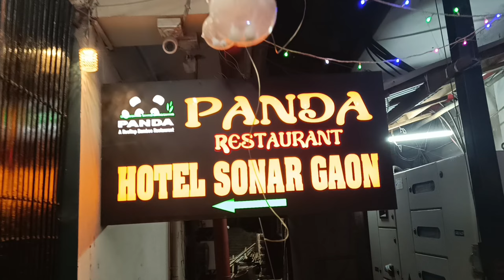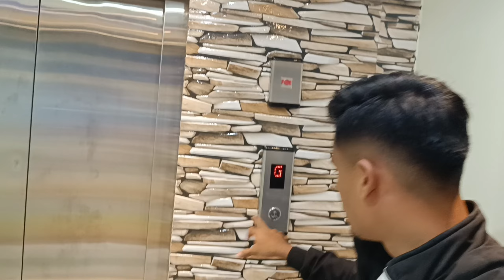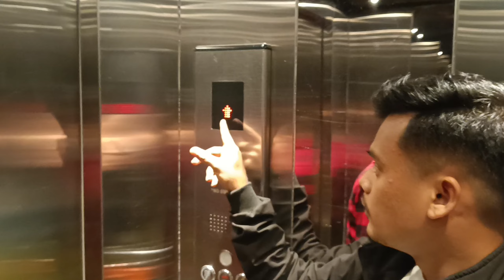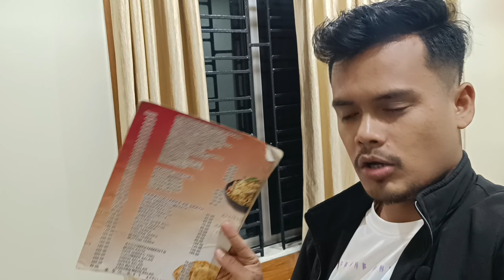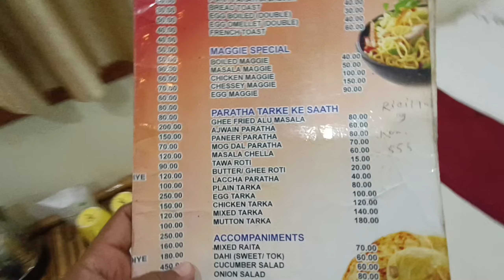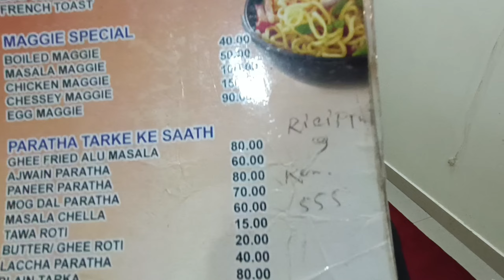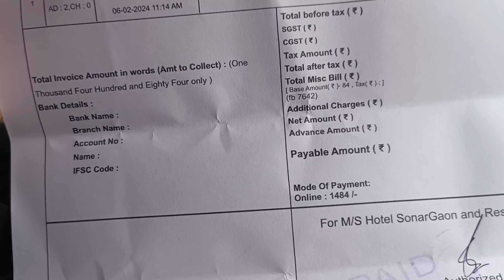hotel agartala | best hotel in agartala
hotel agartala | agartala hotel | best hotel in agartala

🛑 Hotel Address 👇

HOTEL SONAR GAON
Melarmath, H. G. B. Road, Opp. Ageya Chalo Sangha Next to Citykart Building, Agatala, Tripura (W).

🛑 Hotel Facilities 👇

✅Lift Facility

✅Room Service

✅Card Payment Accepted

✅Wifi Internet

✅Car Service Rental

✅Tour Package

✅Food Catering & Parcel Service

✅Available for in House Guests & for Outside Orders

🛑 Hotel Rooms Categories 👇

⭐Deluxe Room

⭐Classic Double Room

⭐Saver Double Room

⭐Single Room

🛑 HOTEL SONAR GAON CHECK IN AND CHECK OUT TIME 👇

Check in :- 12.00 P.M - 11 A.M Check Out

🛑 Negetive Point 👇

❌ 402 No room T.V not working show always No signal

🛑Your Queries 👇

anurag hotel agartala
airdrop hotel agartala price
agartala hotel booking
agartala hotel bill format
agartala hotel booking trivago
agartala hotel bangla
ginger hotel agartala booking
hotel parkline agartala booking
tripura hotel booking
hotel polo towers agartala buffet price
hotel in battala agartala
agartala best hotel
best hotel agartala
agartala battala hotel
hotel in agartala near big bazaar
hotel bijoya palace agartala
best rice hotel in agartala
hotel cosmos agartala
agartala hotel city centre
hotel tripura castle shillong
agartala hotel
tripura agartala hotel
battala agartala hotel
agartala hotel booking
hotel at agartala tripura
hotel airdrop agartala
hotel anurag palace agartala
hotel at agartala
hotel near agartala airport
adi shankar hotel agartala
adarsha hotel agartala
hotel polo towers agartala address
adi shankar hotel agartala photos
agartala hotel bangla
agartala best hotel
agartala battala hotel
tripura hotel booking
tripura best hotel
best hotel in agartala
agartala cheapest hotel
agartala couple hotel
tripura hotel cover
best hotel to eat in agartala
best hotel at agartala
agartala best hotel
best hotels in agra india
agartala hotel list
best hotel in aguascalientes mexico
agartala all hotel
best hotels in agartala with swimming pool
best price hotels in agartala
5 star hotel in agartala
best hotel in agartala tripura
best hotels in udaipur tripura
3 star hotels in agartala
5 star hotels in agartala tripura
agartala 5 star hotel

budget hotel in agartalaagartala hotel price
Agartala hotelBest hotel in# agartalaHotel agartalaagartala hotel price listagartala hotel price list rangamati
best budget hotel in agartala